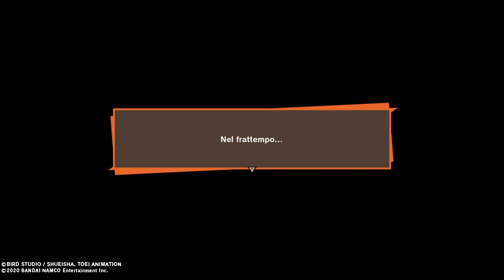DRAGON BALL Z: KAKAROT - La guerra si avvicina - Gameplay (ITA)